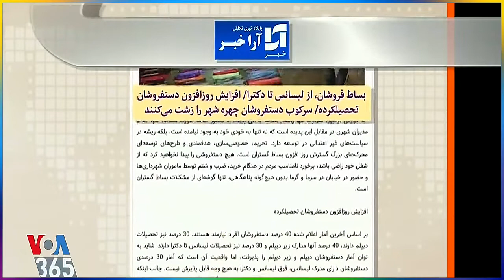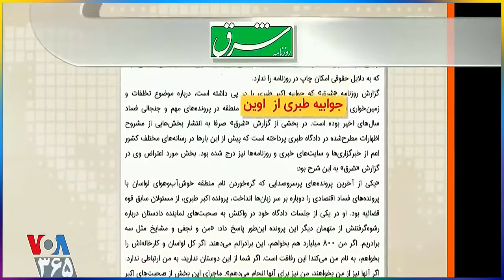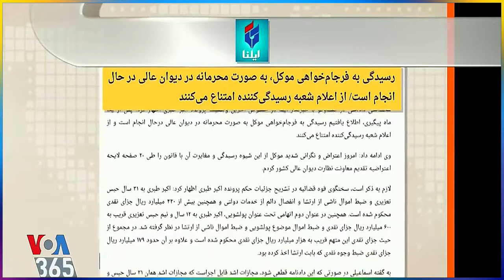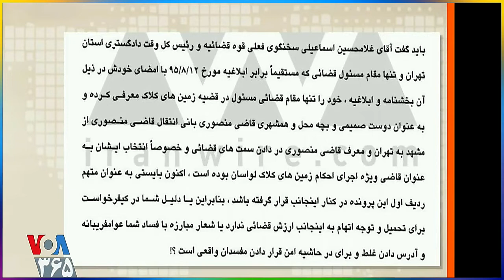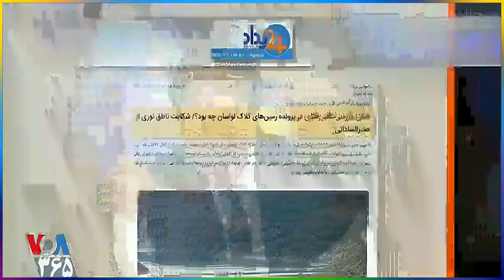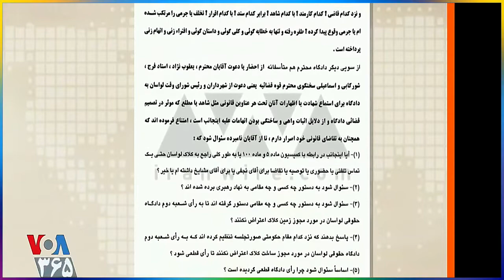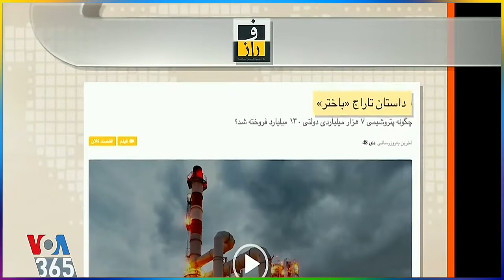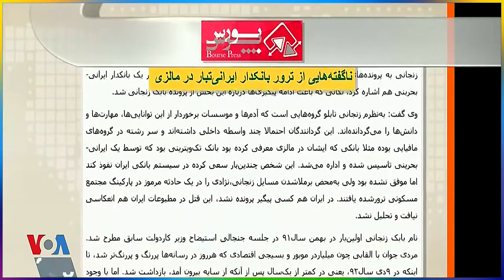IRAN, 4 December 2020, صداى آمريکا ـ مهدى فلاحتى ـ « دادگاه اکبر طبرى » ؛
Voice of America, VOA, Iran, Mehdi Falahati, AKBAR TABARI, JAVAD LARIJANI, ALI KHAMENEI, LEADER